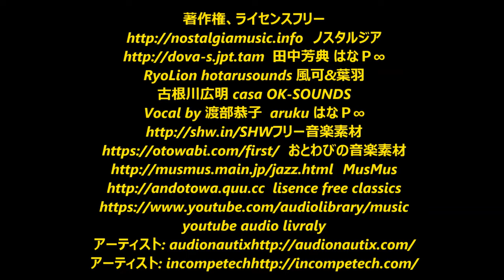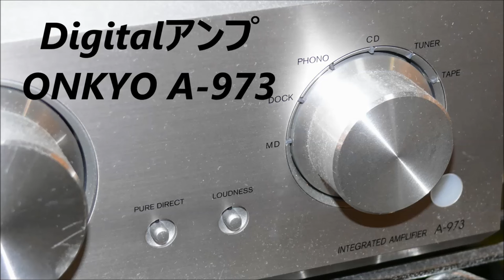フルレンジスピーカー & 純正 バックロードホン ♪ classic cello for fullrange speakers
We enlarge the enclosure and full range unit and make the result a video
箱とフルレンジユニットをかけあわせて結果を動画にしている
ダビスタのスピーカー版的なものが中心線ですが、
Ready-made items are also on video
既製品も動画に載せています

digital AMP ONKYO A-973
PCM recorder olympus LS-12

小型スピーカーの音声動画データバンク1000以上、
Audio audiovisual data bank of small speakers Bank 1000 or more
できれば4000以上を目指し
If possible we aim for over 4000
中古市場でキャッチ＆リリースしながら地道に重ねていく所存です
We will continue to catch on the steady while catching & releasing in second hand market
（オーディオの足跡から）
貴重な機器はもう二度と作られません。
Valuable equipment will never be made again.
故障していても必要な人はいます。
Even if there is a breakdown, some people are necessary.
安易に廃棄せず、
Do not discard it easily,
オークションや個人売買で、
必要な人の手に流通させましょう。
In auctions and individual trading,
Let's distribute it to necessary people.

すべての起点になったのはこの動画からでした。

それは大昔の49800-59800×２の大型３ウェイスピーカー全盛期の時代に新入社員として秋葉原で働いて学んできたもの、
That is what I have learned from working in Akihabara as a new employee in the era of large-scale 3-way speaker of 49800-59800 × 2 in the old days,
それから横浜アリーナやさいたまスーパーアリーナで長年楽しんできた
エフェクターガッツリ効かせたアコギや
Then I have been enjoying for many years at Yokohama Arena and Saitama Super Arena
Effector gutsuri effected acoustic guitar harmonica and
お腹に伝わる大音量の中低音
Medium bass of loud volume transmitted to the stomach
それらとは別の素晴らしい世界がある事を教えられ衝撃を受けました。
I was shocked to be taught that there is another wonderful world different from them.
同時に伝える事の必要性とは何かを考え直す事になりました。
We decided to rethink what necessity to tell at the same time.
それ以来オーディオの興味はフルレンジにも拡がり今に至ります
Since then the audio interest has expanded to the full range and it reaches the present

For comparison. It is about 3 minutes 01 second
Songs of the youtube library are also used for the latest type of system speaker movie of the other person
他の方の最新型系スピーカー動画でもyoutubeライブラリの曲が使われています。
比較にどうぞ。3分０１秒くらいからです

Wherever you are  / 真織@TeaGirls(茶)（カバーアーティスト名）
夏色  nica（カバーアーティスト名）
タタラ踏む女達〜エボシ タタラうた /  Moana（カバー）
流星群 （曲名） / 鬼束ちひろ（アーティスト名）
ミルクティー / UA（アーティスト名） / ひぐち（カバー）
Stupid Cupid  / Connie Francis / ハル(❤︎´Д`)（カバー）
奏  / スキマスイッチ / shingo(DMJ)（カバー）
糸 / 中島みゆき / れおん（カバー）
情熱大陸  / 葉加瀬太郎 / デリデリ田中（カバー）
もののけ姫  / 米良美一 / ハル(❤︎´Д`)（カバー）
春よ、来い  / 松任谷由実 / shingo(DMJ)（カバー）

 t.tam  田中芳典 はなＰ∞ RyoLion hotarusounds 風可&葉羽
古根川広明 casa OK-SOUNDS
Vocal by 渡部恭子  aruku はなＰ∞
MusMus

先々youtube live配信やるためのTALK用sub channelを作りました